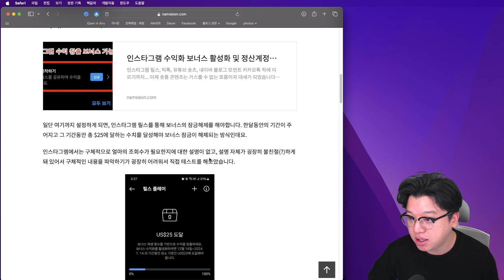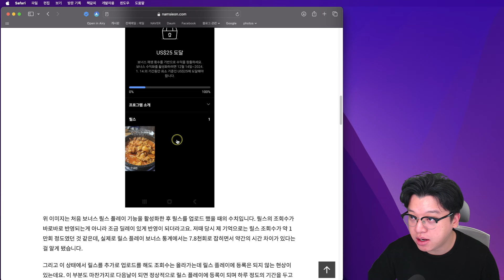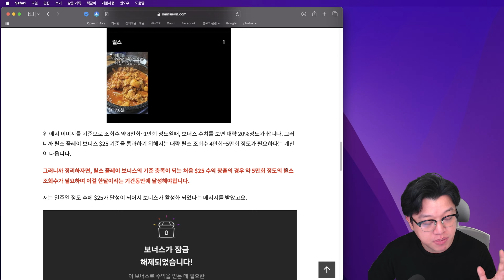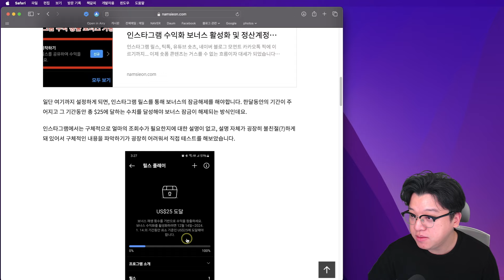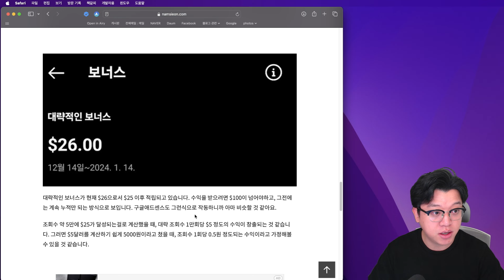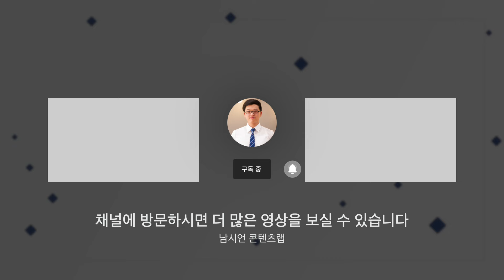(실제 경험) 인스타그램 릴스 수익창출 조건, 조회수 얼마나 필요할까?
파이널컷 책 소개